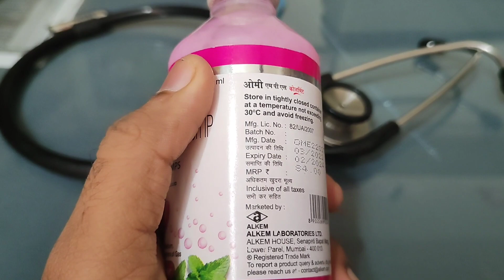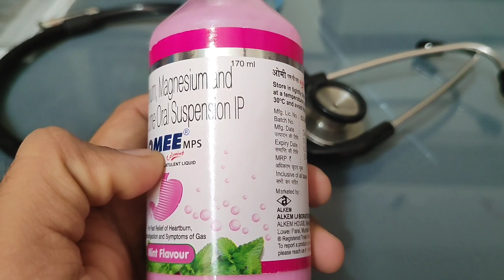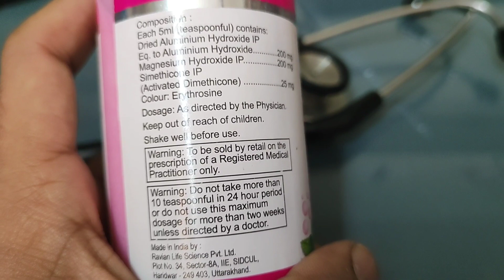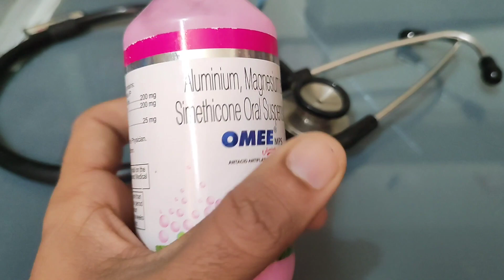गैस एसिडिटी की बेस्ट दवा, । quick relief from gas । acidity । heartburn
Thanks & Regards